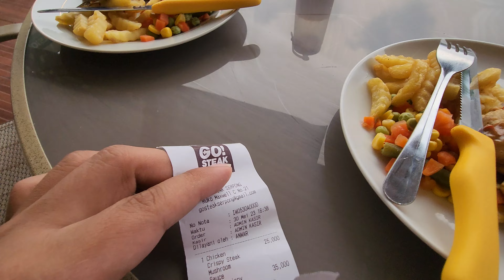Go Steak Chicken Crispy Steak & Beef Crispy Steak - May 30, 2023